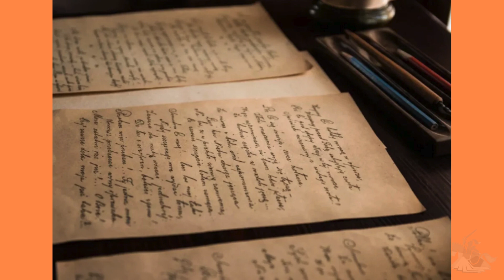Când mă vei întâlni, de Rebecca Stead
Booktrailer pentru cartea „Când mă vei întâlni”, de Rebecca Stead, la categoria copii, din cadrul Concursului de lectură „Bătălia cărților”, 2024.
„Când mă vei întâlni”, de Rebecca Stead ne relatează despre o perioadă din viața unei adolescente pe nume Miranda, în care sunt descrise într-un mod relaxant și plăcut relațiile ei cu părinții și prietenii. Dar cel mai captivant este deznodământul poveștii, care îl face pe cititor să mediteze asupra lucrurilor pe care omul nu este în stare să le înțeleagă.
Video-ul a fost realizat de bibliotecara Zinaida Rusu (vocea aparține aceleiași persoane).
Muzica: The Mountaineering Club Orchestra - The Voyage (Tom Adams)
Booktrailer-ul a fost realizat în programul Canva.